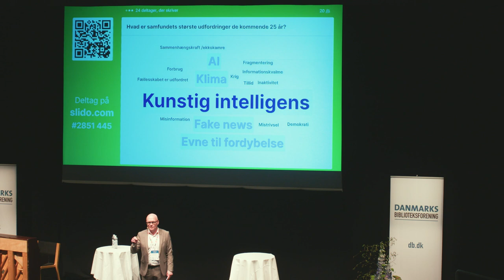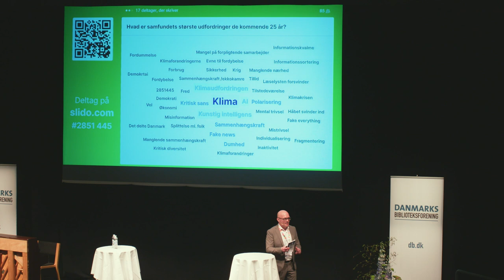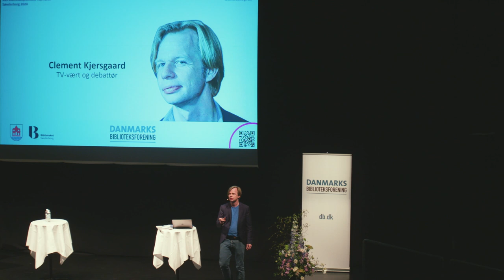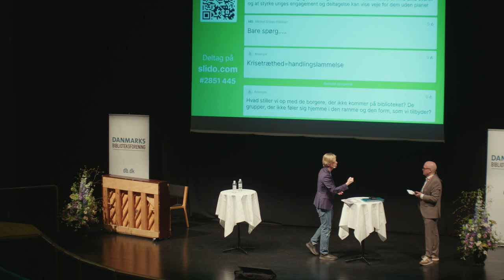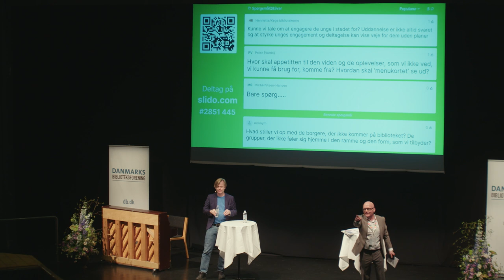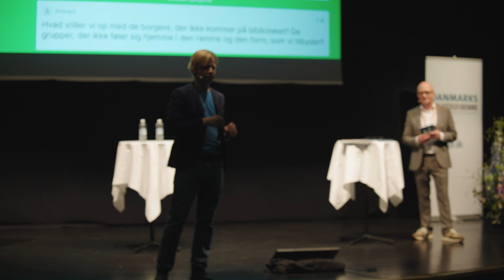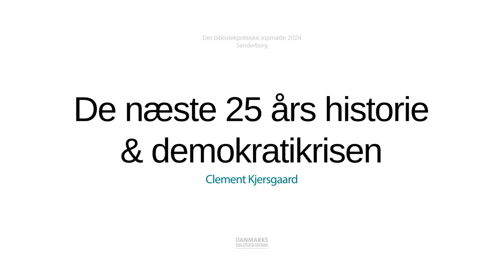Clement Kjersgaard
De næste 25 års histore og demokratikrisen